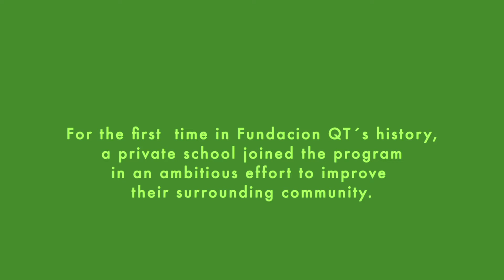Lincoln School and FQT: joined towards a comprehensive technology education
On Tuesday, August 6th, 2013, Lincoln School became the first private educational institution in Costa Rica to sponsor a public school participating in the Conectándonos MEP-FQT Program, demonstrating through its vision a commitment to social and educational responsibility.

Thanks to its contribution, 50 XO laptops were delivered to the public school in Barrio del Socorro in San Miguel de Santo Domingo de Heredia, benefiting students and teachers with a valuable tool that will contribute to comprehensive, continuous learning.

Besides, students at Lincoln School will provide educational support to the students of the Barrio del Socorro school, and by this way, both institutions will share and work together to achieve better social development opportunities for their community.